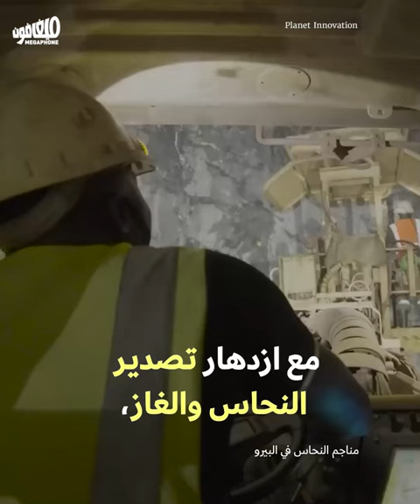البيرو تشتعل: الأصليّون يواجهون الرئيسة الجديدة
بلغ القمع ذروته في الأيّام الأخيرة، لمواجهة متظاهري البيرو المُطالبين برحيل الرئيسة الجديدة التي عُيّنَت خلفاً للنائب المعزول، بيدرو كاستيو.